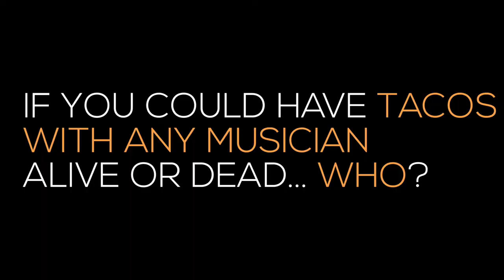Artist Spotlight | Nick Flora, Mr. Carter Davis, JP Labastida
We had a good time with Nick Flora, Mr. Carter Davis and JP Labastida at The TX Studio and boiled it down to our fav moments below in this weeks artist spotlight!